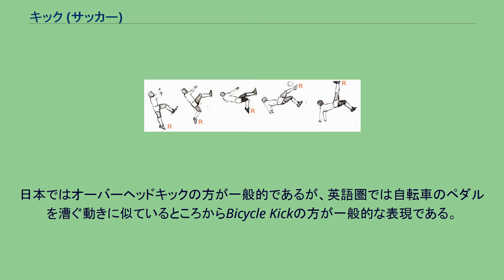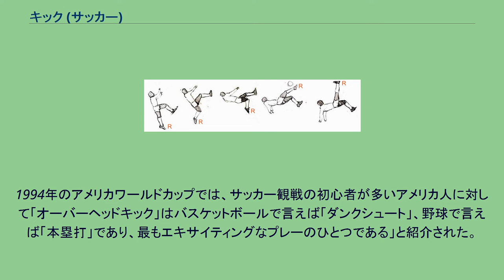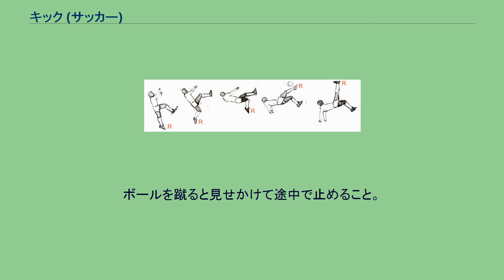キック (サッカー)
サッカーにおけるキック（Kick）は、足でサッカーボールを蹴って移動させることである。
キックには使う足の部位や蹴り方によって様々なものがある。
また、ゴールに向かって蹴るキックをシュート、味方に向かって蹴るキックをパスと呼ぶ。
なお、競技規則上ではキックは「ボールは、競技者が足(くるぶしからつま先まで)または足首で接触した時にキックされたことになる」と定義される。
足の内側（インサイド）の広い部分を使うキック。
正面から横方向（蹴り足の内側）の範囲へボールを出すことができる。
ボールに当てる足の面積が広いため強くて正確なキックができる。
そのため、ショートパスや正確さを求められる場面でのシュートにおいて頻繁に使われる。
また、足の内側で擦り上げて回転をかけるフリーキックをする選手もいる。
足の外側（踝の下あたり）で蹴るキック。
正面から横方向(蹴り足の外側)の範囲へボールを出すことができる。
強く蹴ることのできないキックではあるが、小さな動きで自分の向いている方向の横に蹴ることができるため、意表をつくことができる。
強く蹴ることができないのでショートパス、稀に近距離のシュートなどで使われる。
また、敵を背負いながらでも繰り出すことができるのでポストプレーなどで楔(くさび)のパスにも使われる。
足の甲で蹴るキック。
足首を曲げ、足の甲の内側（親指の付け根（＝母指球）あたり）で蹴るキック。
くるぶしの下あたりのインサイドキックよりは正確性では劣る。
前方からやや内側へボールを出すことができる。
強いボールを蹴ることができるので長距離のキックに向く。
また、足首の曲げる深さやボールを蹴るミートポイント等によってカーブをかけたり弾道をコントロールすることが可能で、蹴り足の内側に曲がるボールを蹴ることができる。
浮かして遠くへ蹴ることから主にフリーキックやロングパスでよく使われる。
足の甲の外側（小指あたり）で蹴るキック。
前方からやや外側へボールを出すことができる。
インステップやインフロント程ではないがやや強いボールを蹴ることができるので長距離のキックに向く。
また、通常とは逆に回転をかけられ、蹴り足の外側に曲がるボールを蹴ることができる。
主にロングパスなどで使われる。
つま先で蹴るキック。
前方へボールを出すことができる。
非常に小さい動作で速いボール蹴ることが可能で、リーチも長い。
非常にコントロールが難しいが、シュートに使われると予想外の動きを生んでゴールが生まれることもある。
かかとで蹴るキック。
小さい動作で自分の向いている方向の後ろに蹴ることができるため、意表をつくことができる。
しかし、自分の背後に蹴るためボールとボールを出す先が確認しづらく、正確に蹴るのは難しい。
ショートパスや稀にシュートにも使われる。
つま先をボールの下側に差込むようにして蹴ることでボールを浮かせるキック。
バックスイングなしでいきなりボールを浮かせたり、通常のキックと同じ動作からボールを浮かせたりすることで相手の意表をつくことができる。
ループシュートや相手の頭の上を越えるロブパスなどに使われる。
ペナルティーキックにおいてゴールキーパーの裏をかく意図で試みられることもある。
この場合におけるチップキックは、特に「パネンカ」あるいは「クッキアイオ」と呼ばれる。
有名な使い手としてはアントニーン・パネンカやフランチェスコ・トッティが挙げられる。
浮き玉を蹴るキック。
単にボレーとも呼ぶ。
空中にある動いているボールを蹴るのでタイミングが難しい。
ワンバウンドして空中に浮いているボールを蹴ることをハーフボレー、ドロップキックと呼ぶ。
また、体の正面で蹴るボレーをフロントボレー、体の横で蹴るボレーをサイドボレー、ジャンプして体を投げ出して蹴るボレーをジャンピングボレー、足を頭上に振り上げて蹴るボレーをオーバーヘッドキックと呼ぶ。
オーバーヘッドキック オーバーヘッドキックをするセルヒオ・ブスケツ。
ペルー人が考案した派手な動きが特徴のキック。
地面に背を向けた状態で空中にあるボールを頭より高い位置でキックすること。
バイシクル（Bicycle Kick）という言葉も同義である。
日本ではオーバーヘッドキックの方が一般的であるが、英語圏では自転車のペダルを漕ぐ動きに似ているところからBicycle Kickの方が一般的な表現である。
シュートの場合はペナルティエリア内の浮き球に対して、相手ゴールにちょうど背を向けていた場合に使われることが多い。
ゴールを向い...